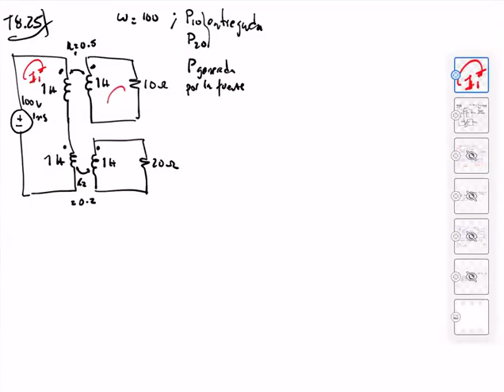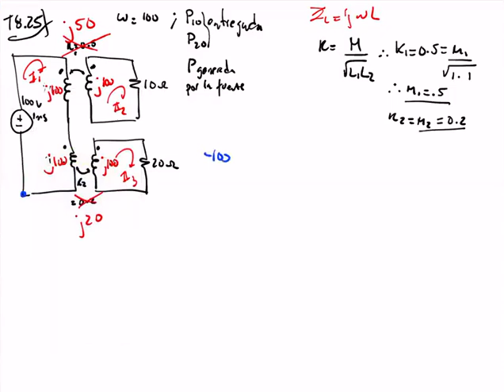Repaso Circuitos II - 3 febrero 2022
T8.23, inicio
T8.30, 20:40
T8.25, 42:12